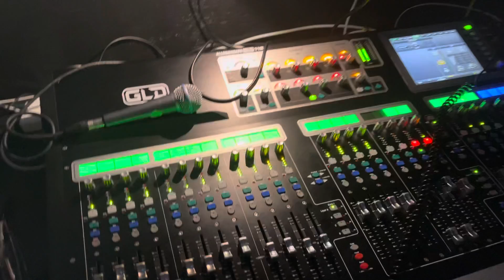📸 BTS - Grabando para All Church Online de Christ Journey Church 🔊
¡Suénalo! ¡Hola a todos!

Por aquí les dejo este corto video de un detrás de cámaras (BTS) de lo que fue nuestra grabación para All Church Online de Christ Journey Church. Este servicio sale al aire el próximo 2 de enero del 2022 en el canal de YouTube de Christ Journey Church.

Pronto, voy a estar haciendo unos videos o livestream con la edición y las mezclas de los 3 temas... Así que si no estás subscrito al canal - ¿QUÉ TU ESPERAS PA' DARLE AL BOTÓN Y ENCENDER LA 🔔?
Me pueden dejar sus comentarios aquí en YouTube, o me pueden escribir por correo electrónico.

Déjenme saber cómo los puedo seguir ayudando. Sus comentarios y preguntas son mi oxígeno…
¡Un abrazo mega a-pre-táuuu a todos!